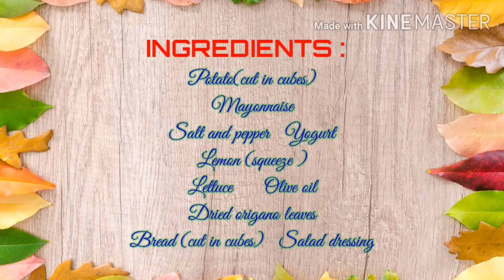potato salad#salad# pinabonggang potato salad#try this at home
Pinabonggang potato salad na swak sa inyong panlasa.. Hali na at subukan